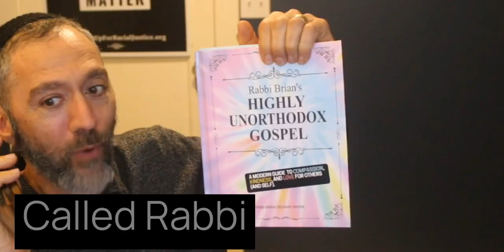Gideons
rB & The Gideons (Wide)